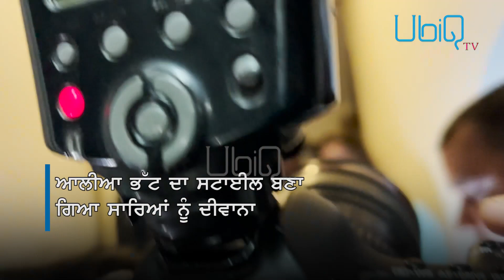ਬਾਂਦਰਾ ਕ੍ਰੋਮ ਸਟੂਡੀਓ 'ਚ ਨਜ਼ਰ ਆਈ ਐਕਟਰੈਸ ਆਲੀਆ ਭੱਟ | UbiQ TV